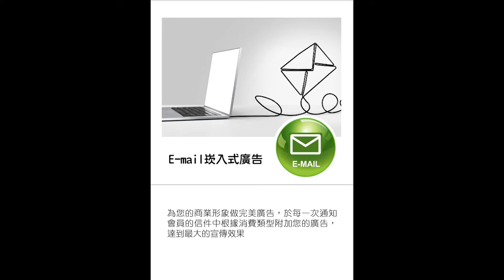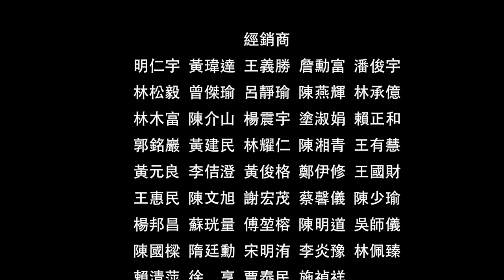台灣萬事達簡介影片